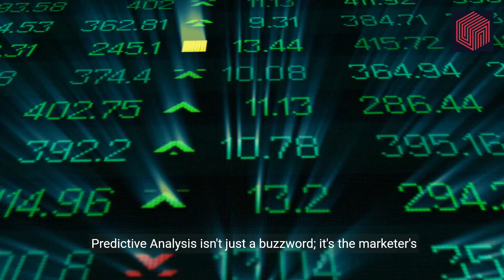How AI Revolutionizes Marketing: Enhancing Personalization and Predictive Strategies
Are you looking to elevate your marketing strategies? Explore the transformative power of AI in marketing and discover how to enhance your YouTube channel with personalization and predictive analytics. Unlock the potential of dynamic content creation and advanced user behavior analysis to stay ahead in the competitive landscape of digital advertising. Learn the key to increasing views and engagement on YouTube through the latest AI-driven marketing techniques. Embrace the future of advertising on the world's largest video platform and see your YouTube channel flourish. Start leveraging AI in your marketing strategy now for unparalleled success.